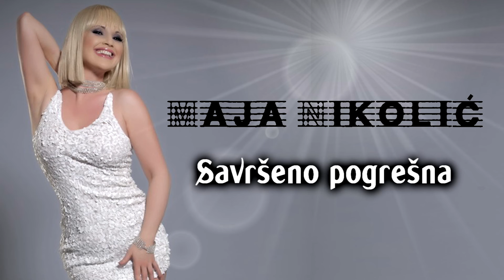Maja Nikolic - Savrseno pogresna - (Audio 1995)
Prvi album "Sad me pronađi", 1995, PGP-RTS
Muzika: Marko Kon
Tekst: M. Galonja
Aranžman: Aleksandar Kobac